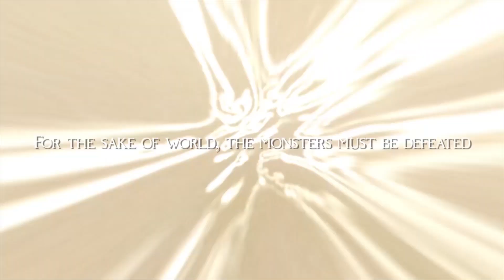LUNATHORN | Official Trailer (Google)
📒Eyougame Official Facebook: Eyougame

Lunathorn is a western fantasy MMORPG with a backstory of Western Norse Mythology. It features a variety adventure including the exciting dungeon, world Boss war and many more. The adventure is beginning soon!! With armor and skill equipped, save the world now!!!